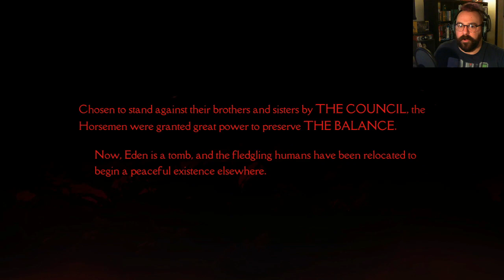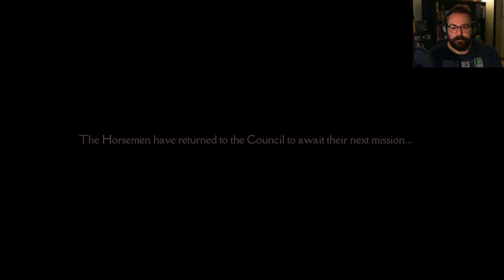NearlyCompetent: Darksiders Genius's | Part 1 WE'RE BACK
Sean is back! So we play some Darksiders Genesis. Sean STRIFES to understnad the mechanics and I rage a WAR on scotch.